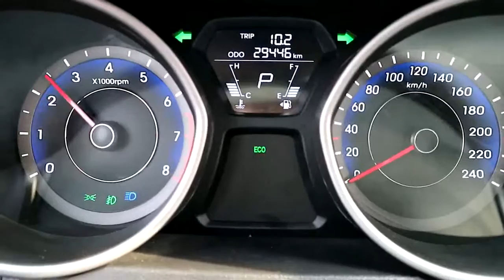[Autowini.com] 2014 Hyundai Avante MD SMART LEATHERSEAT AUTO A/C (KJ TRADING)